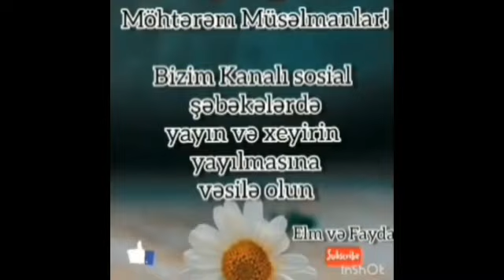Arif qardaşın binəqədidə Asaqqal qardaşımızın dili qorumaq haqqda nəsihət 14.03.2020 YENİ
azərbaycanda səıəfi yotube kanalı Elm və fayda Quran sünnə icma orta yol səhabələrin fəhmi fəcr tv furqan tv ixlasla.com Elm nurdu İslam öyrənirəm  azəbayzada olan elm əhli AbdurRahim muradlı Zubeyr dinbazov vuqar qurbanov Nicat həşimov sahib əsədov sahib xasayev ömər cumanov Eldəniz musayev Allah rəhmət etsin AburRahman musayev  nadir muradov Bunardan elm əhlimizdən faydalanmaq istəyən buyursun yotube səhfəmizə Abonə olmqla dinləyə bilərsiniz